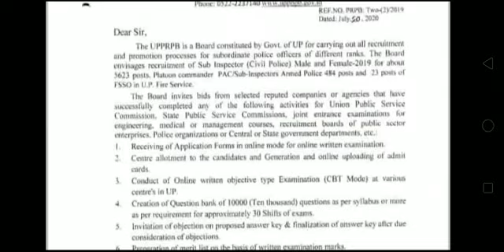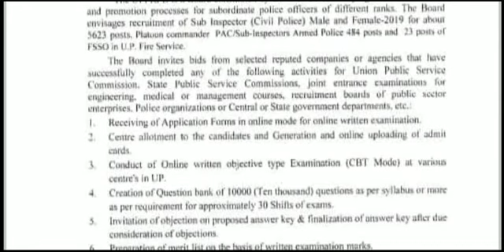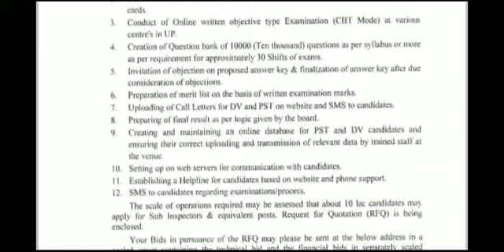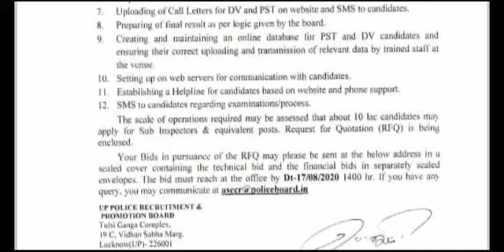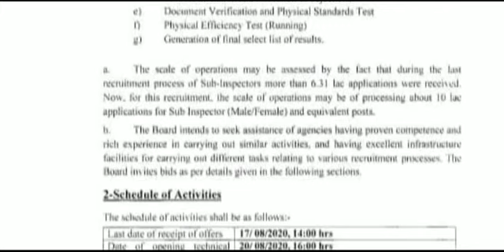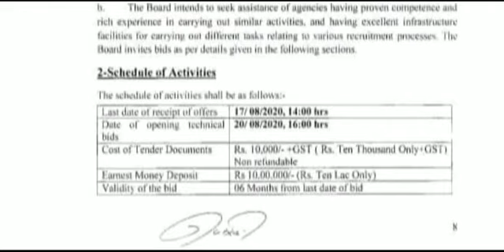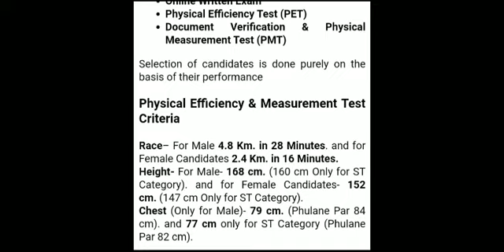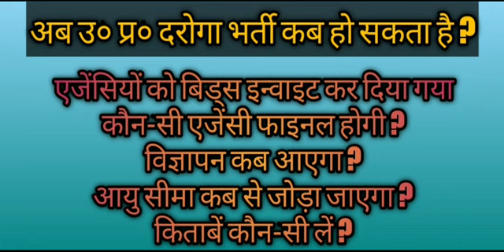अब उ० प्र० दरोगा भर्ती कब हो सकता है ? UP SI Vacancy, UPP SI Vacancy, UPP, UP Police Vacancy, UPP SI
कृपया वीडियो को अंत तक देखें तभी पूरी बात समझ में आएगी नहीं तो आप लोग मुझे ही गलत समझने लगेंगे ! 🙏🙏